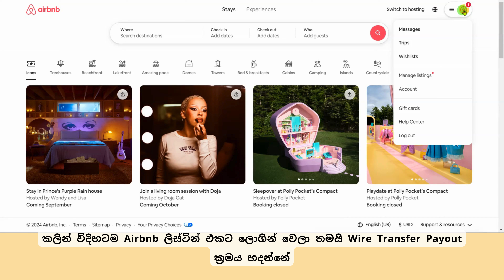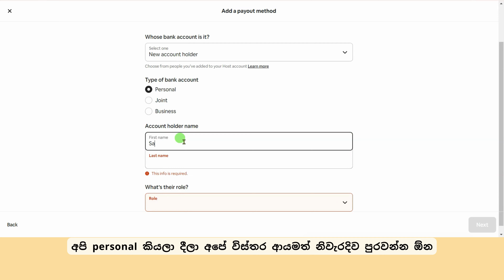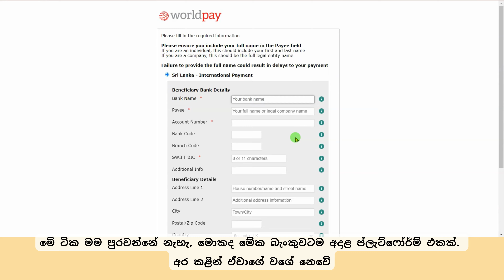Airbnb ගිණුමට ජාත්‍යන්තර බැංකු අතර මුදල් හුවමාරු ක්‍රමය සකස් කර ගැනීම,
Airbnb ගිණුමට ජාත්‍යන්තර බැංකු අතර මුදල් හුවමාරු ක්‍රමය සකස් කර ගැනීම,Sinhala Add Wire Transfer Payout Method for Airbnb Listing